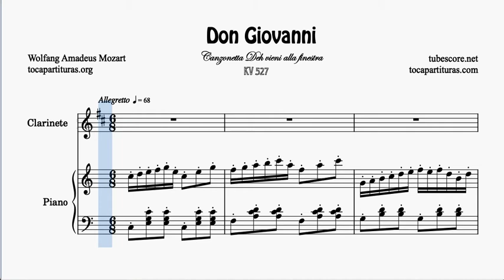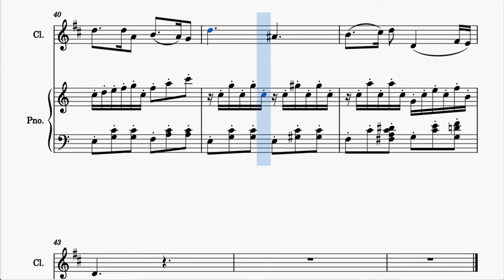Don Giovani Canzonetta Deh vieni alla finestra Partitura Dúo Clarinete en Re + Piano en Do M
Busca y compra tu PDF KARAOKE MP3 y MIDI seleccionando en INSTRUMENTO (tu instrumento) y eligiendo las partituras que quieres comprar

1000 JPG gratis para tu instrumento en este listado (busca por orden alfabético)